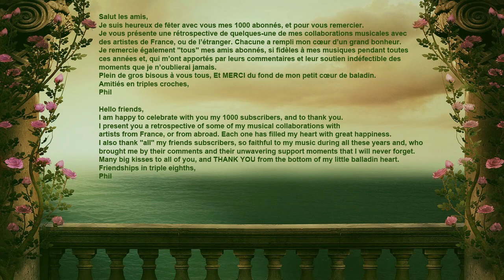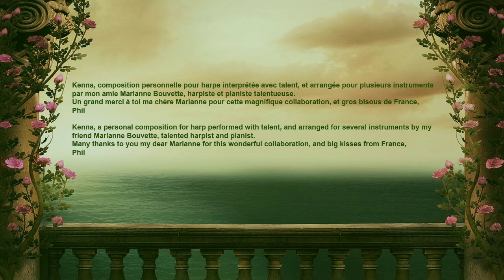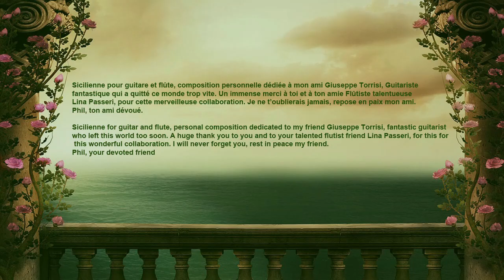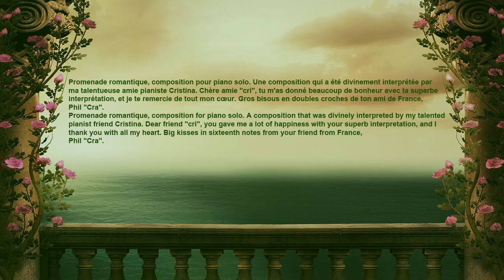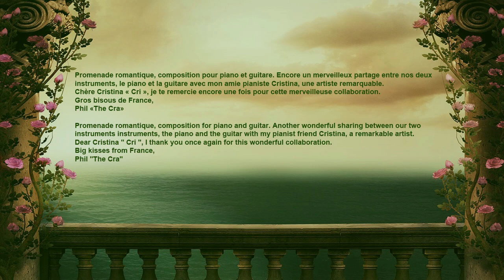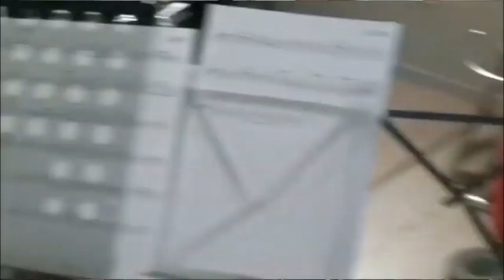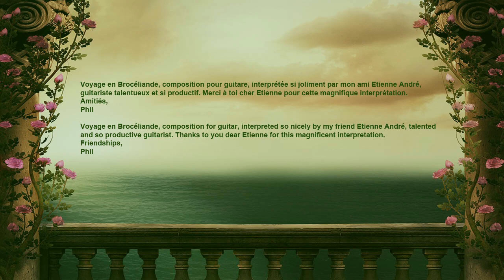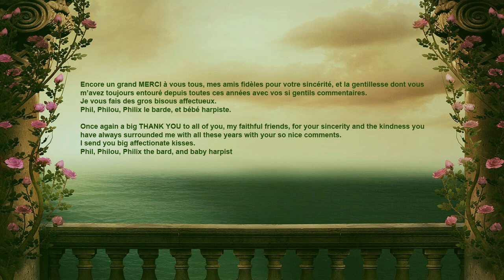Anniversaire de ma chaîne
IMPORTANT: Playlist in the description- Playliste dans le descriptif French and English
Aujourd'hui est un jour spécial, car je fête 1K abonnés sur ma chaîne. Je tiens à vous remercier tous du fond du cœur pour votre fidélité, et vos commentaires si encourageants durant toutes ces années. Pour célébrer ce pacte d'amitié, je vous présente aujourd'hui une vidéo rétrospective de certaines de mes collaborations avec des artistes talentueux, qui m'ont fait l'honneur de jouer mes compositions et arrangements pour guitare, piano, violoncelle, flûte, harpe avec leurs instruments favoris. Ces amis de France, du Luxembourg, de Belgique, du Brésil, d'Italie, du Japon m'ont donné un bonheur intense dont je les remercie infiniment. Je vous remercie "tous", mes amis artistes, chanteurs, musiciens, d'avoir suivi avec tant de gentillesse mes productions musicales. J'espère n'oublier personne. Je remercie également les ayants droit pour leur autorisation sur un de mes arrangements sur Hijo De La Luna, en les assurant que je ne tire aucun profit de cet arrangement, mais qu'il est juste destiné au partage artistique autour de ma passion pour la musique.
Je vous envoie à tous de gros bisous et encore merci.
Amitiés musicales,
Phil 🎶
0:00 valse en Fa Majeur Piano
2:50 Loch Inver Harpe
4:26 Menuet en Ré mineur
7:20 Kenna composition pour harpe
11:44 Sicilienne pour guitare et flûte traversière
14:00 Aurore composition pour piano
18:54 Promenade romantique Composition pour piano solo
22:38 Promenade romantique composition pour guitare et piano
27:00 Pluie de printemps composition pour guitare et violoncelle
31:23 Le parc aux statues composition pour guitare et flûte traversière
34:08 Voyage en Brocéliande composition pour guitare
38:17 Hijo De La Luna (Mecano) Arrangement pour guitare

Hello friends,
Today is a special day, because I'm celebrating 1K subscribers on my channel. I want to thank you all from the bottom of my heart for your loyalty, and your comments so encouraging during all these years. To celebrate this pact of friendship, I present you today a retrospective video of some of my collaborations with talented artists, who did me the honor to play my compositions and arrangements for guitar, piano, cello, flute, harp with their favorite instruments. These friends from France, Luxembourg, Belgium, Brazil, Italy, Japan have given me an intense happiness for which I thank them infinitely. I thank "all" of you, my artist friends, singers, musicians, for having followed my musical productions with such kindness. I hope to forget nobody. I also thank the rights holders for their authorization on one of my arrangements on Hijo De La Luna, by assuring them that I do not make any profit of this arrangement, but that it is just intended for the artistic sharing around my passion for the music.
I send you all big kisses and thanks again.
Musical friendships,
Phil
0:00 valse en Fa Majeur Piano
2:50 Loch Inver Harpe
4:26 Menuet en Ré mineur
7:20 Kenna composition pour harpe
11:44 Sicilienne pour guitare et flûte traversière
14:00 Aurore composition pour piano
18:54 Promenade romantique Composition pour piano solo
22:38 Promenade romantique composition pour guitare et piano
27:00 Pluie de printemps composition pour guitare et violoncelle
31:23 Le parc aux statues composition pour guitare et flûte traversière
34:08 Voyage en Brocéliande composition pour guitare
38:17 Hijo De La Luna (Mecano) Arrangement pour guitare